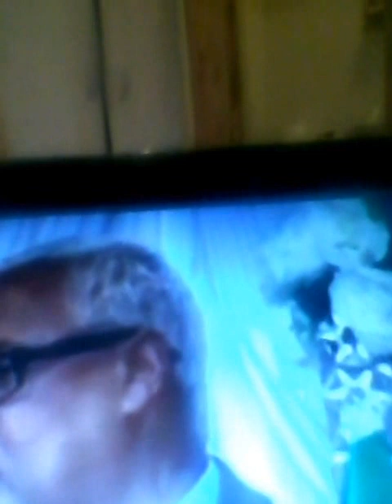Lodon iyo wadani ilaa xalayto dee.